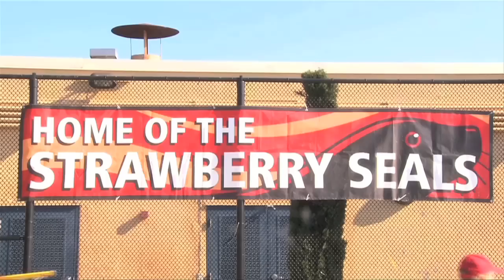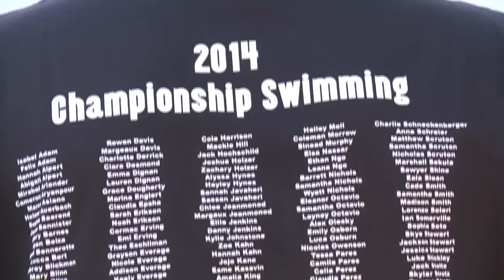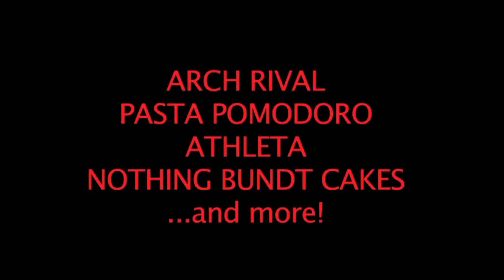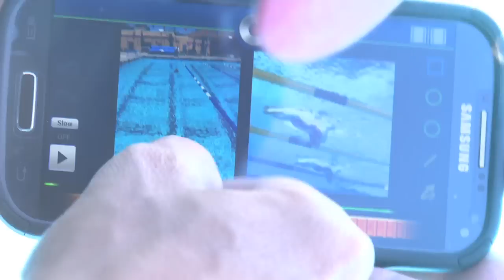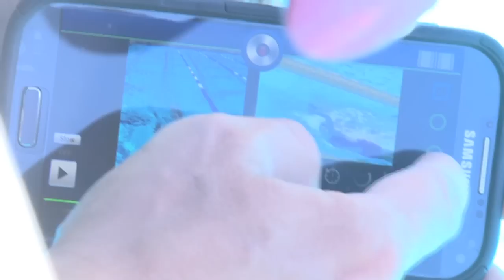In the Deep End with Coach Mehrad S2 E10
Vern Glenn chats with Strawberry Seals head coach Mehrad Zarrehparvar in this 10th Episode of In the Deep End, as the team preps for the Marin Swim League Championships. Also insights from a few swimmers on what makes them tick, in the pool.